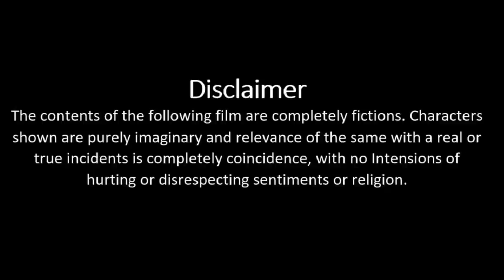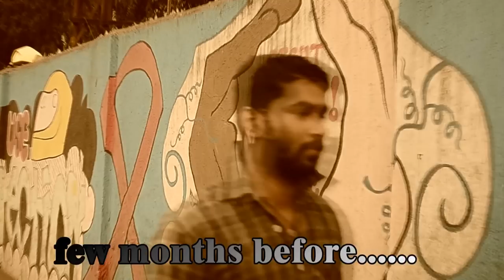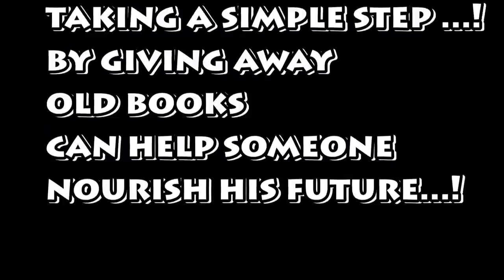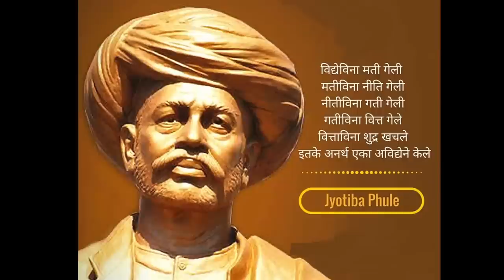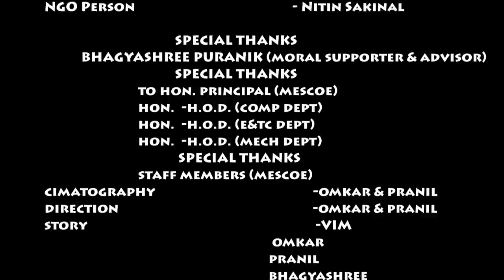Illiteracy- affecting our nation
a documentry project by (MESCOE students )pune.
a VIM project.Documentry that answers to questions why ,who,what... are the resons behind illiteracy and the reviews about the same..